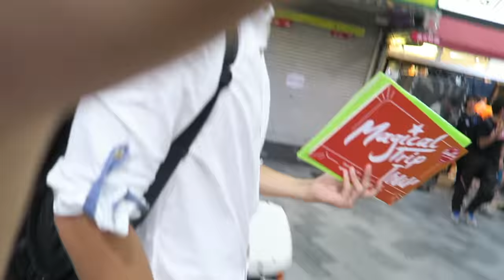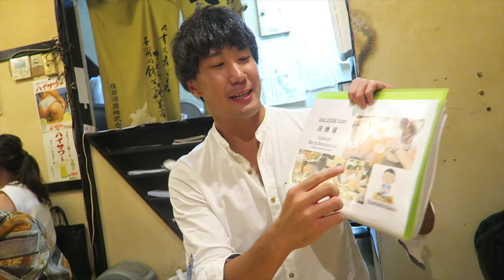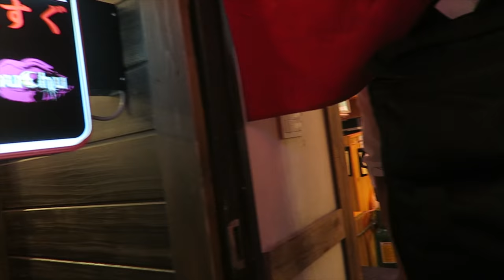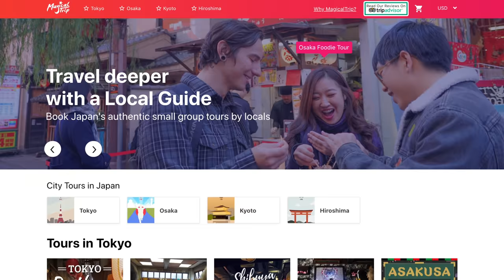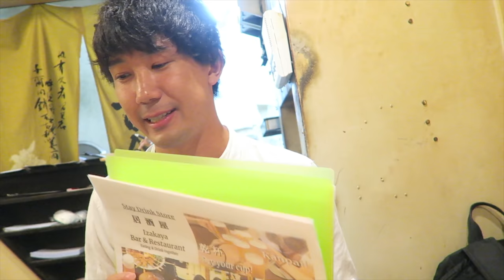How To Drink & Eat Like A Local in Japan 🥟 TOKYO FOOD & BAR TOUR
▼ Join Tokyo Bar Hopping Night Tour by locals

Today we explore Tokyo to experience what "izakaya" is with local guide Tommy! We go for 3 rounds of drinks paired with tasty food, taking us through a hidden alley filled with yakitori and Japanese bars. We savor a variety of dishes, including charcoal-fired chicken and juicy dumplings. We learn about Hoppy and other aspects of Japanese culture. At the end of the night, we meet other travelers and enjoy karaoke. Watch the video to witness the adventure unfold 🎉

Note: This video was filmed in July 2019.